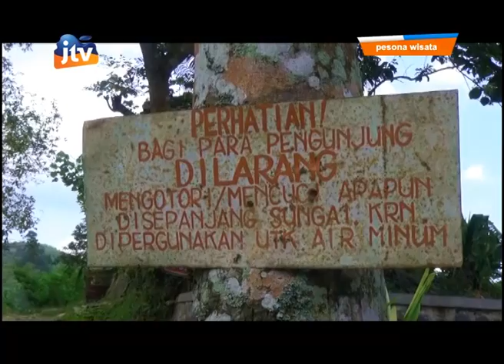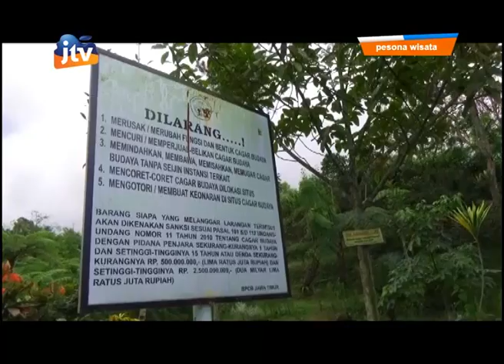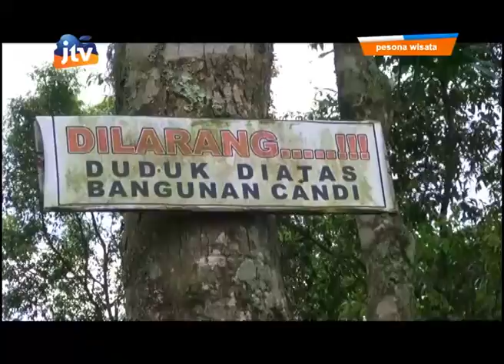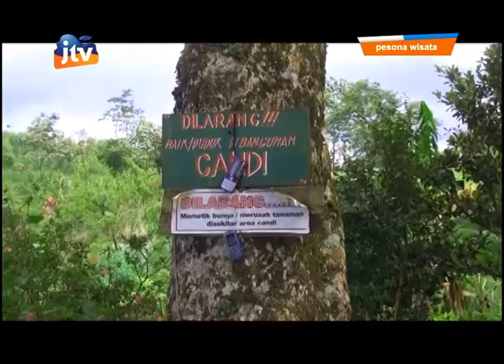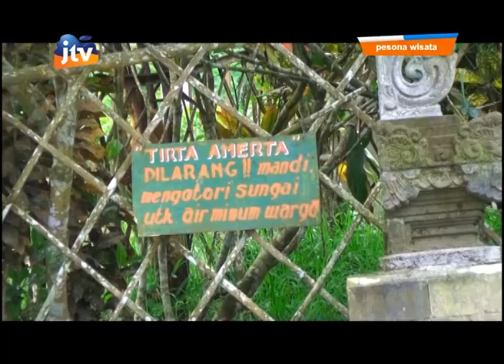Sejarah Yang Tak Terlupakan, Candi Penampihan